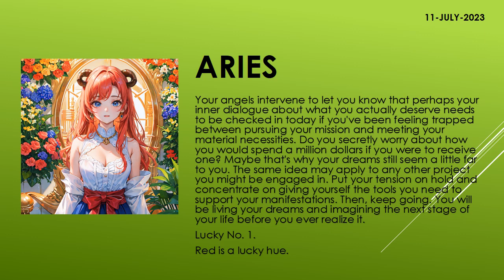Are the starts in your favor? | Today's Horoscope | 11th July 2023 | Daily Aries Horoscope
zodiac
zodiac signs
zodiac signs tiktok
zodiac killer
zodiac signs tiktok most likely to
zodiac trailer
zodiac gd
zodiac academy
zodiac attraction
zodiac asmr
zodiac animals
zodiac academy review
zodiac aquarius
zodiac aries
zodiac boat
zodiac boyfriend
zodiac boyfriend tiktok
zodiac blowfly
zodiac best friends
zodiac beyonce
zodiac beds
zodiac buzzfeed
zodiac band
zodiac compilation
zodiac couples
zodiac cancer
zodiac compatibility
zodiac constellations
cancer zodiac sign
chinese zodiac
zodiac documentary
zodiac donuts
zodiac demons
zodiac diner scene
zodiac dayz
zodiac dates
zodiac drake
zodiac dresses
zodiac dynamics
zodiac elements
zodiac energy share latest news
zodiac emoji
zodiac ending song
horoscope
horoscope 2023
horoscope pinoy
pinoy horoscope
horoscope ngayon
horoscope tagalog
tagalog horoscope
filipino horoscope
kapalaran horoscope
horoscope 2023
horoscope cancer
horoscope sagittarius
horoscope by date of birth
horoscope scorpio
horoscope leo
horoscope aquarius
horoscope aries
horoscope asmr
horoscope astrology
horoscope app
clove
clover
love dive
love dose